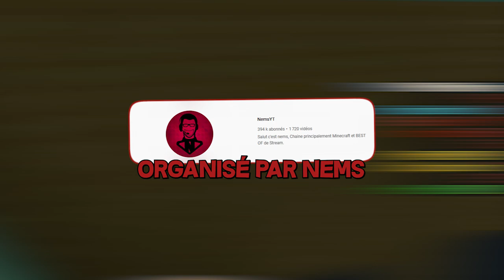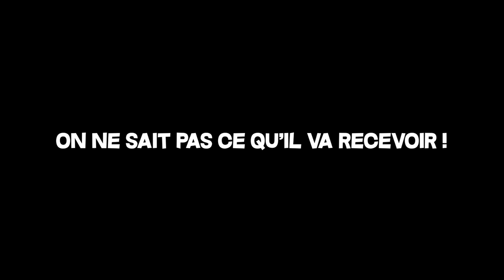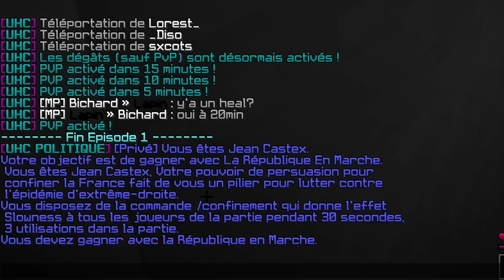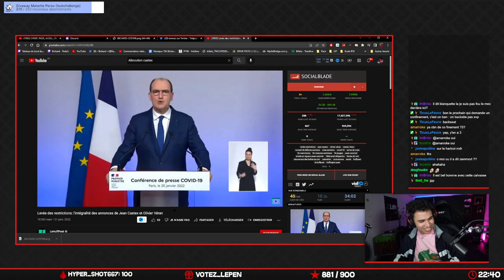UHC POLITIQUE - Le mode de jeu de trop...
Un UHC sur la politique ??

Bienvenue dans cet UHC spécial Politique UHC où s'affrontent plusieurs parties politique ! Bien évidemment cet UHC n'est pas à prendre au sérieux et est seulement une bonne occasion de rigoler tous ensemble car la game était hilarante !

0:00 : Extrait
1:08​​ : Introduction
2:47​​ : Game
22:03 : Outro

✦ Musique ♫♩ :

♫♩ - ES_Armed And Ready 3 - Fredrik Ekstrom
♫♩ - ES_One Hour Countdown - Bonnie Grace
♫♩ - ES_Shadows of Ruins - Max Anson
♫♩ - ES_The Final Battle - Experia
♫♩ - ES_There Are No Heroes - Philip Ayers
♫♩ - ES_Phoenix Rising - Edgar Hopp
♫♩ - ES_Black Radiance - FormantX
♫♩ - OST Kingdom Hearts